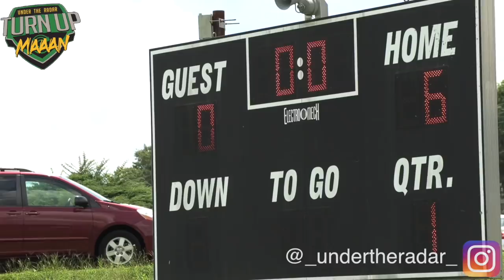13U Showdown !!! Texas Cowboys vs Deerfield Bison (FL) | Generation Nexxt Kick Off Classic 2018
13U Showdown !!! Texas Cowboys vs Deerfield Bison (FL) | Generation Nexxt Kick Off Classic 2018